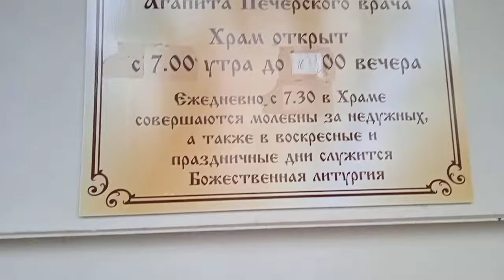Луганск 2024 / Что говорят врачи? / Прогулка в Храм / ответы #8